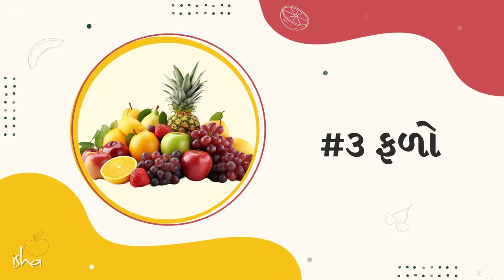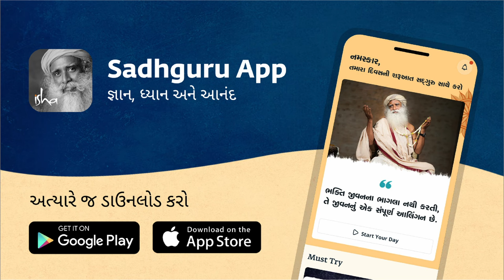સારા પાચન અને વધુ ઊર્જા માટેનો ખોરાક | Sadhguru Gujarati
સદ્‍ગુરુ ત્રણ ખોરાક વિષે જણાવે છે જે તમારા આહારમાં પોષણનું પ્રમાણ અને એકંદરે આરોગ્યને વધારી શકે છે. તેઓ આ ખોરાકને તમારા રોજના આહારમાં સામેલ કરવાના મહત્ત્વ વિષે પણ જણાવે છે.